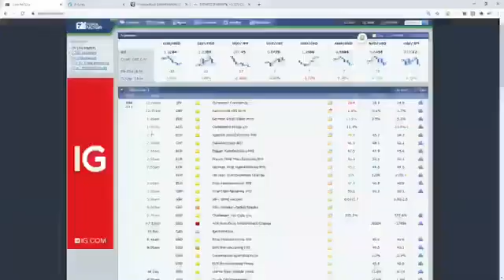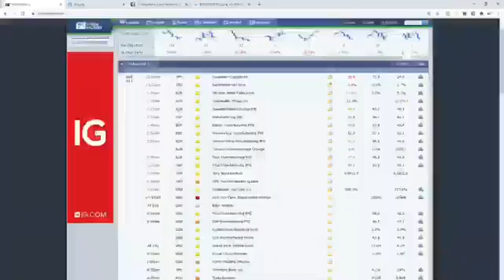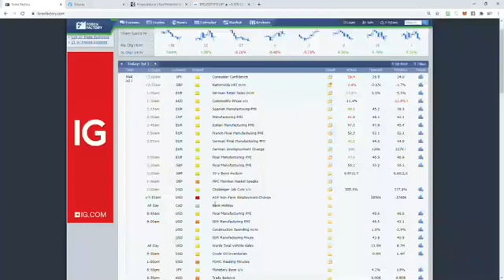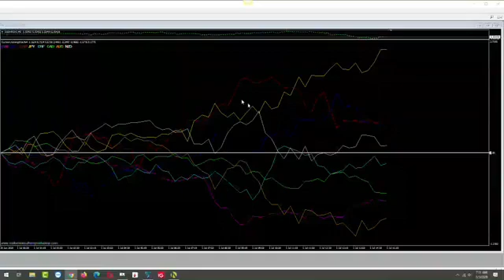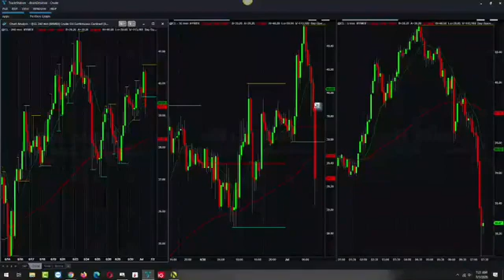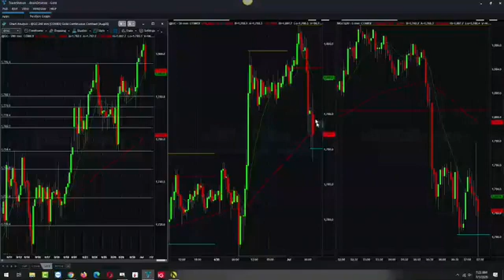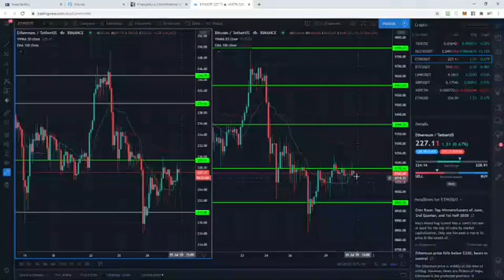Morning Update (1 July 2020)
Key levels, trade ideas, maybe some deep thoughts?